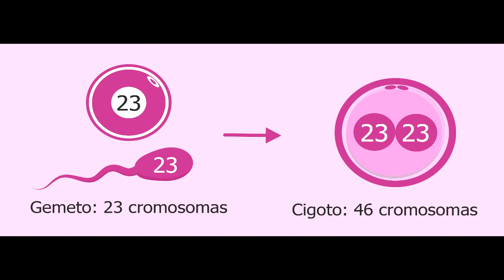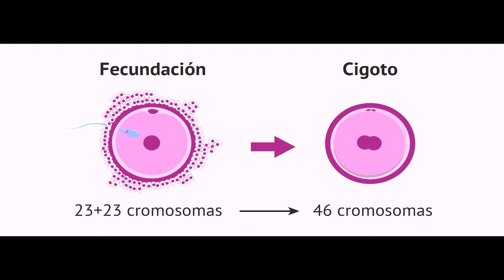¿Qué son los Animales Ovíparos, Vivíparos y Ovovivíparos? (Preguntas y Respuestas)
Más artículos que te pueden ayudar

Artículos relacionados:

Reproducción De Los Animales Ovíparos (Animales Que Ponen Huevos)

Videos relacionados:

¿Cuáles Son Los Animales Ovíparos? Imágenes Y Ejemplos